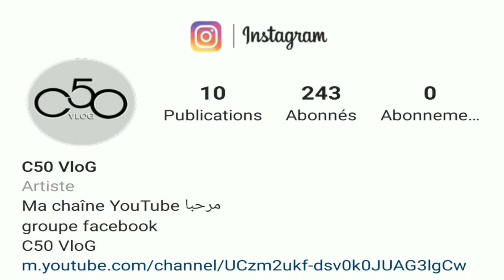هاكيفاش ترجع الوراق ديال الموطور (طريقة بصيطة وساهلة)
c50 docker c50 2020 c90 c100 c120 c50 vlog 2020 كيليميني كيليميني c50 docker 2020 سفيان كيليميني c90 c50 2020 c50 docker docker c50 2020 الخبرة روداج c50 الخبرة للدراجات النارية c100 docker c50 c90 2020 كيلي ميني c50 2019 ماطر c50 docker 2021 docker gama sanya r50 2020 c50 110cc ثمن c50 2020 siyaj c50 c 90 c50 spider docker tank 50 c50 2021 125cc c50 top speed tanjawa docker sanya r50 chamkar c50 rider tuning تعلم سياقة c50 تغير صوت الدراجة النارية c50 c50 vlog rymco future 2020 c50 110cc top speed زيادة سرعة الدراجة النارية سياج c50 docker_c50_2021 c 50 2020 docker fifty 2020 الدرجات في الجزائر كيليميني يتحدى الجزائر c90 becane 2019 casawi honda sh125 honda sf150 honda ssh 300 sh 300i honda sh 350 T-max530 T-max 560